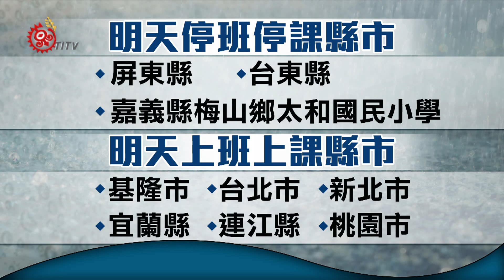莫蘭蒂逼近台灣 14日停班課資訊2016-09-13 TITV 原視新聞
莫蘭蒂逐漸逼近台灣，風雨也逐漸增強，部分縣市已經宣布停班停課消息，仍有縣市尚未公布。
已經宣布明天停班停課的縣市有，屏東縣、台東縣以及嘉義縣梅山鄉太和國民小學。

另外已經宣布明天正常上班上課的縣市包含，基隆市、台北市、新北市、宜蘭縣、連江縣、桃園市；其餘縣市目前正在等待公布當中，我們也會隨時進行更新。